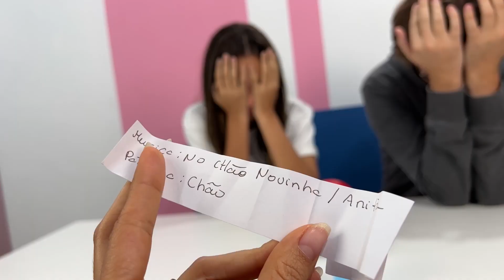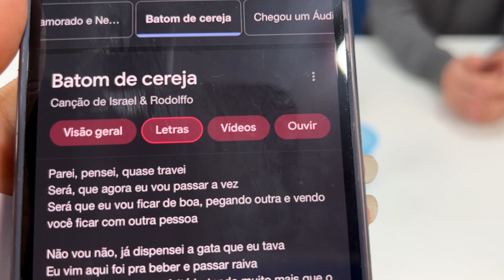DESAFIO QUAL É A MÚSICA! | TIO LUCAS E LAILA SHOW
Hoje TIO LUCAS E LAILA terão adivinhar QUAL É A MÚSICA pela palavra. Quem vai acertar mais músicas neste DESAFIO MUSICAL?

🔴 Nossos canais individuais:
Tio Lucas: @tiolucasoficial
Laila: @Lailabrandao